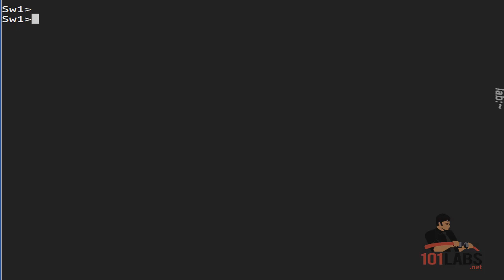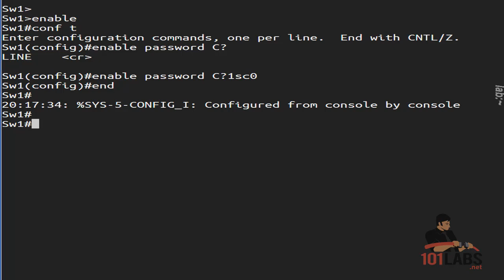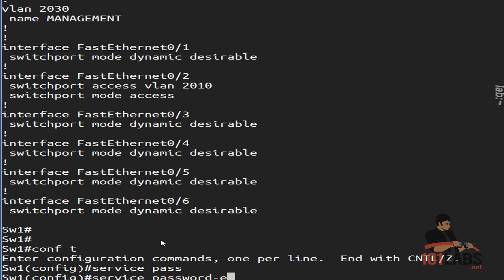Configuring Passwords on Catalyst Switches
- one of our 101 Labs - Cisco CCNA training videos.